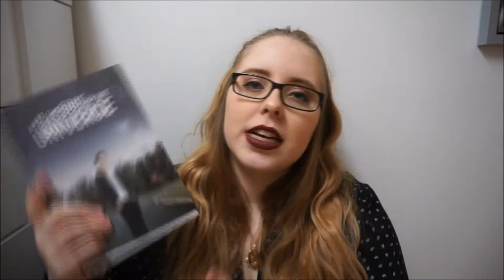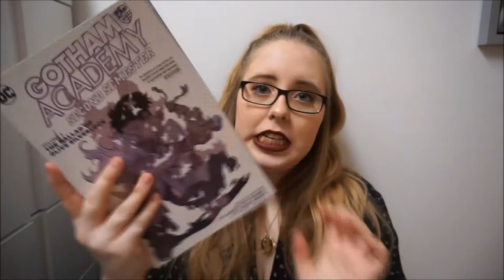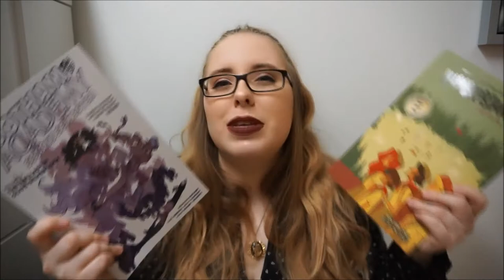February TBR || 2018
Here's a quick video to let you know my reading plans for February. Hope you enjoy! Have a lovely day! K.